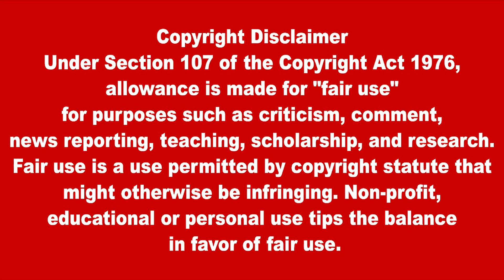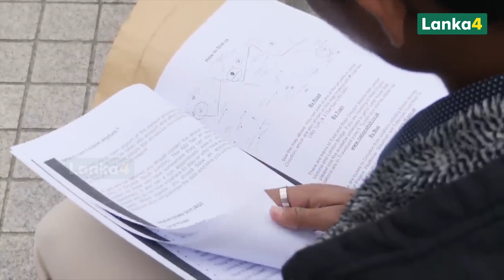பிரிட்டனுக்கு கடத்தப்படும் போலி குடும்பங்கள்- பிரிட்டன் ஊடகம் ஆய்வு | Britain | WorldNews | Lanka4